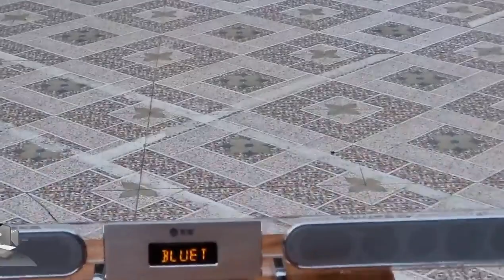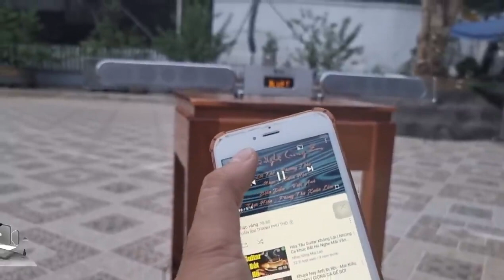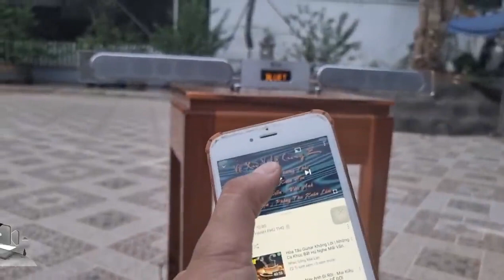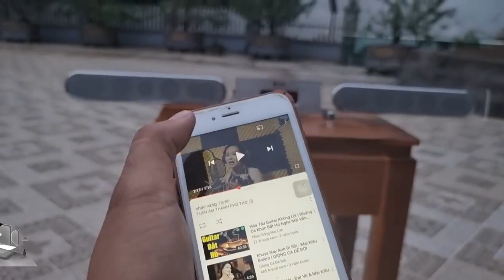LOA MẢNH VỀ RỒI CÁC BÁC NHÉ CÓ CẢ MẦU ĐEN GIÁ 950K/1 CÁI LH 0822281999-0911169961